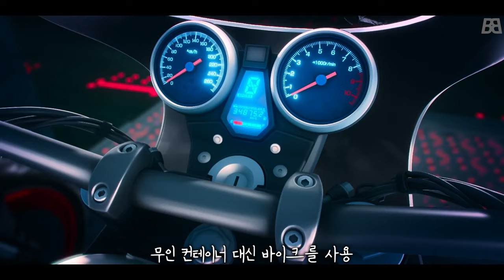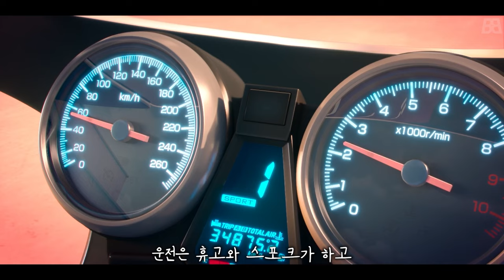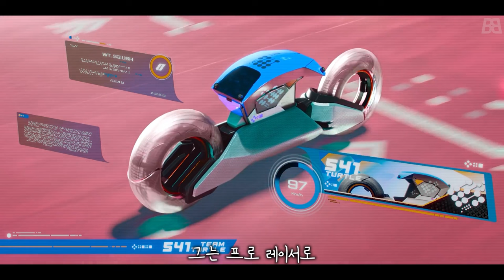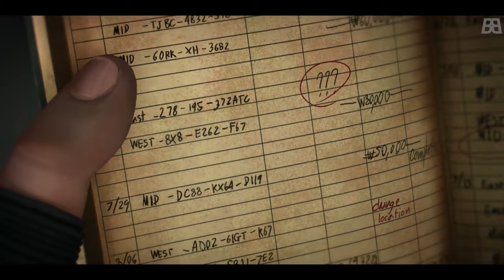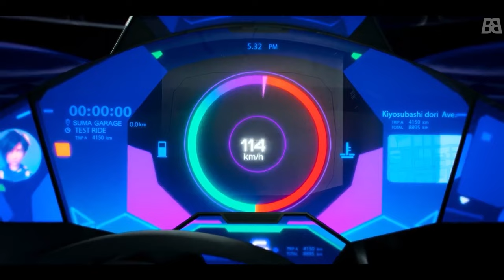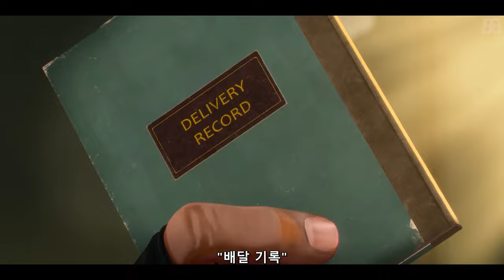와 그래픽 ㄷㄷ 최첨단 미래를 소재로 한 넷플릭스 신작 도쿄 오버라이드